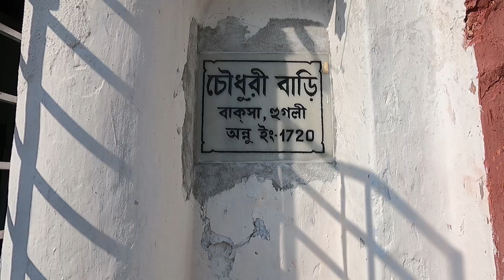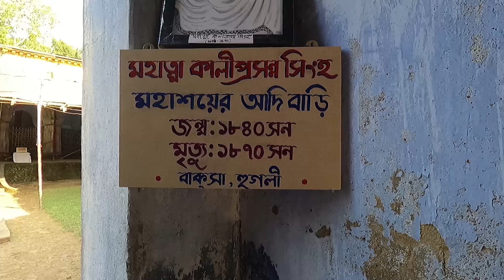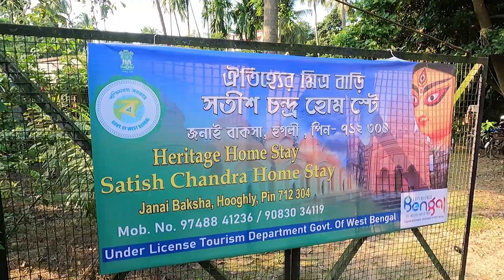Bonedi Barir Durga Pujo |Janai and Baksha | Kalibabur Bari | Baksa Chowdhury Bari |Janai Rajbari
The two reasons for the popularity of Janai village includes: 1. A sweet named "Monohara" that is famous in all over Bengal, and 2; the story of assessts, grandeur and kindness of the Royal Family of Janai.

Hi, this is Subhendu Neogi. Presenting to you guys top-notch videos related to travel, Kolkata Durga Pujo, Chandannagar Jagadhatri
Pujo, Flower Shows, Documentary, Music Videos, Garden Videos, Sports Videos, and many more all in one channel.
channel to be notified of any new videos.